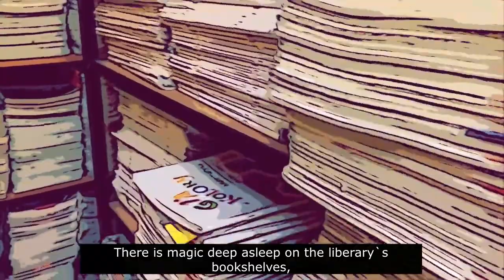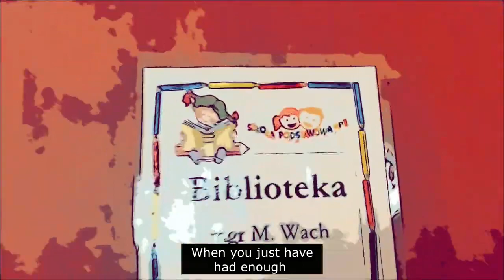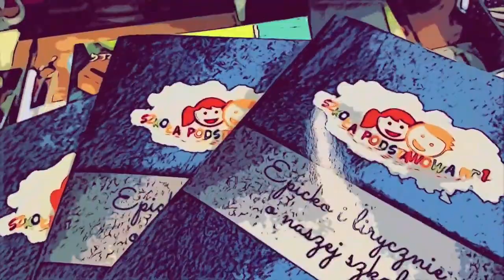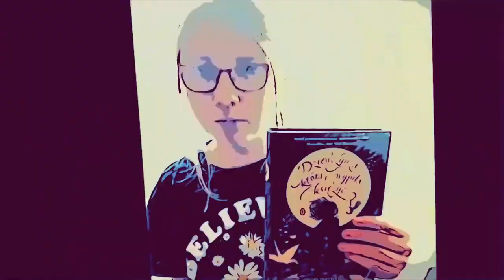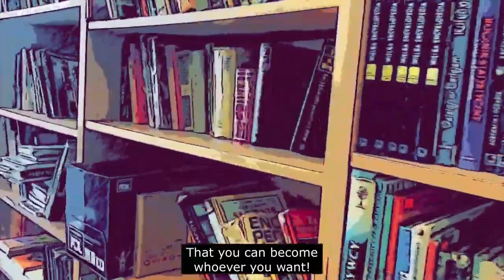The most important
"The most important". Authors: Joanna Dodek,Magdalena Wach, Karolina Tomaszewska